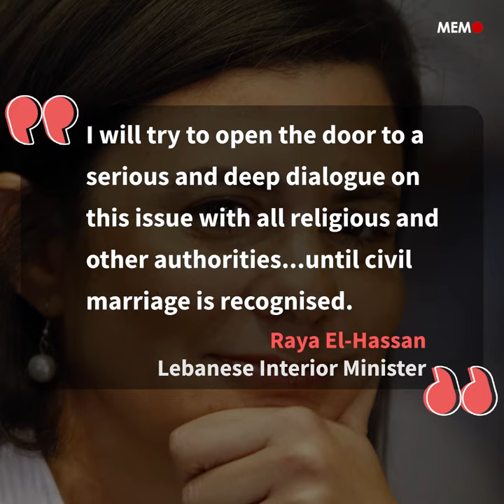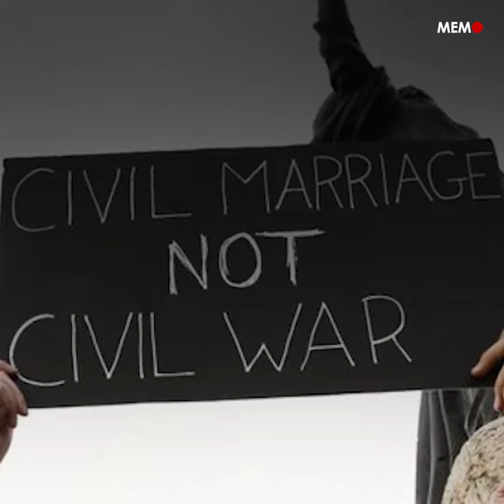Civil marriage controversy stirs debate in Lebanon